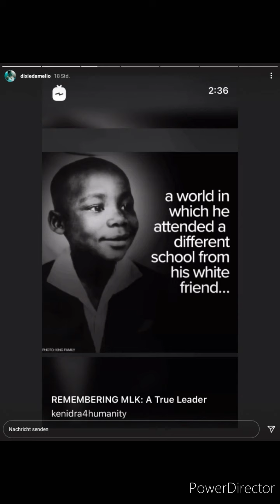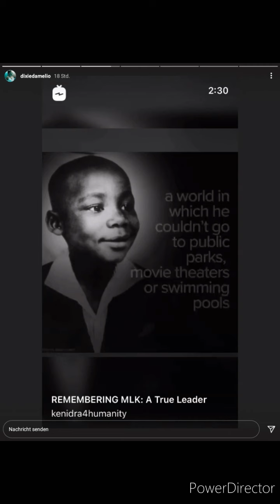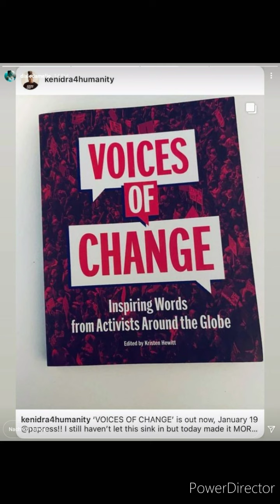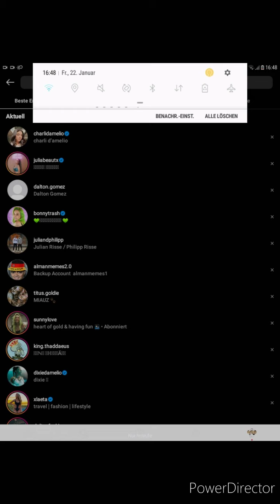Dixie UNFOLLOWED Noah Beck and DELETED all COUPLE PICS😶 | Charli D'Amelio Instagram Stories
Charli D'Amelio (born May 1, 2004) is an American social media personality and dancer. She uploaded her first dance videos in summer of 2019 and became TikTok's most-followed account on March 25, 2020, after passing Loren Gray. Her TikTok account as of July 2020 has over 80 million followers.

D'Amelio's career began on TikTok in the summer of 2019, uploading dance videos to trending songs on the platform. Her first TikTok was a lip-syncing video with her friend. She now has over 100 million TikTok followers, 30 million Instagram followers,6 million YouTube subscribers, and 3.3 million Twitter followers. She became the most-followed account on TikTok, surpassing previous most-followed individual, Loren Gray, on March 25, 2020.

In 2019, former Sony Music executive Barbara Jones signed D’Amelio to her management company, Outshine Talent. In January 2020, D'Amelio signed with talent agency UTA. She appeared in a Super Bowl commercial for Sabra Hummus along with other celebrities. She was invited to attend Super Bowl LIV and meet Jennifer Lopez to create the TikTok challenge "J Lo Super Bowl Challenge." In January 2020, D'Amelio was labeled TikTok's "reigning queen" by the New York Times.

She was part of the collaborative TikTok content house known as the “Hype House” along with 18 others including her sister, Dixie D'Amelio. In May 2020, a representative for the D'Amelios confirmed to The Hollywood Reporter that she and her sistter had left the Hype House after it had become more of a business rather than something fun.

She performed a dance at the 2020 NBA All-Star Game, performing with fellow Hype House members and creator of the "Renegade" dance, Jalaiah Harmon. On March 27, 2020, D'Amelio collaborated on YouTube with actor Noah Schnapp. In May 2020, she and her sister announced a new podcast deal with Ramble Podcast Network, which will offer a behind-the-scenes look at their lives and specific topics on their minds. In May of 2020 Hollywood Reporter called her TikTok's "biggest star". Among Us.

On June 17, 2020, she created an alter ego on TikTok by the name of Barley D'Amelio, where she posts less-professional content. The account has amassed over 3.9 million followers, with the handle @barleydamelio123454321.
She is also an Black Lives Matter activist.